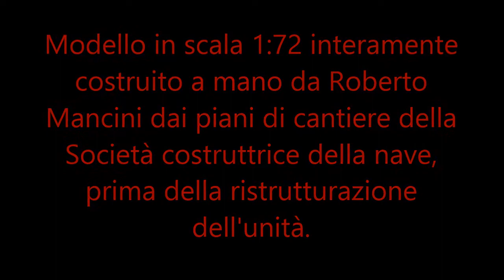Nave idrografica Amm Magnaghi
Modello in scala 1:72 della nave idrografica della Marina Militare.